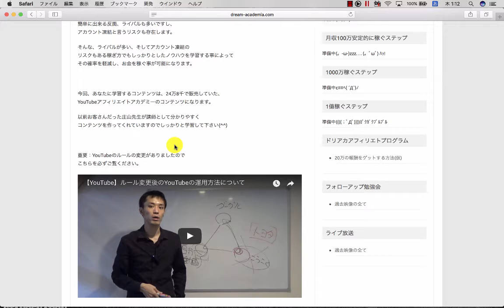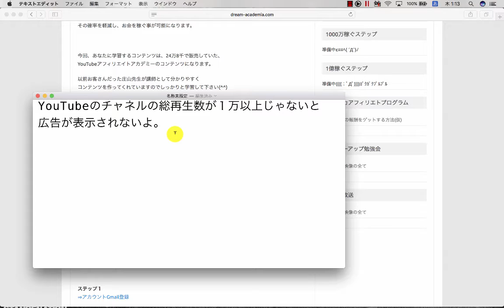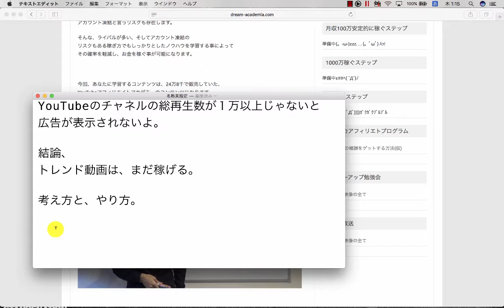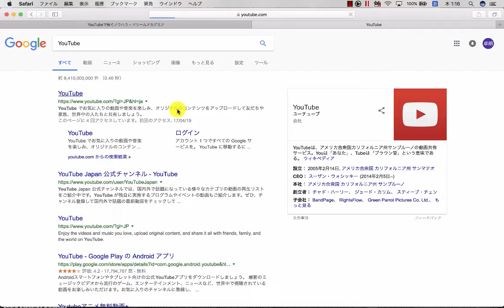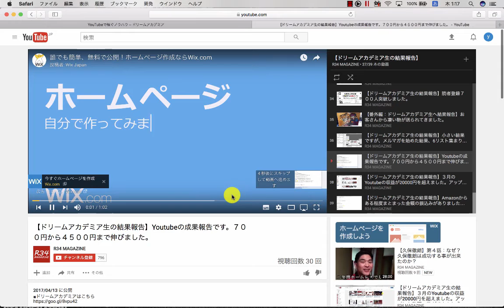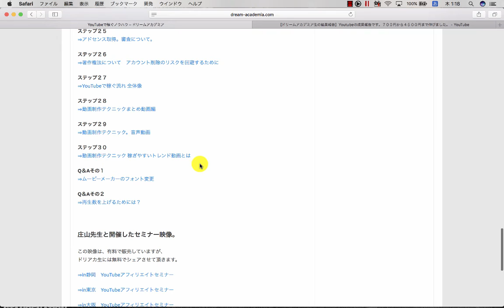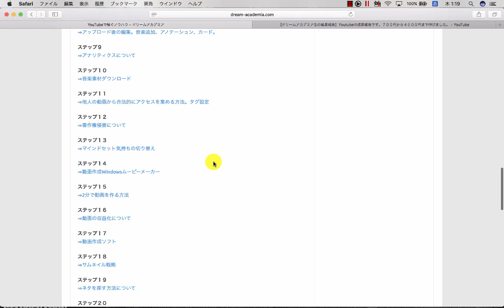【ドリームアカデミア講義】ルール変更後のYouTubeの運用方法について